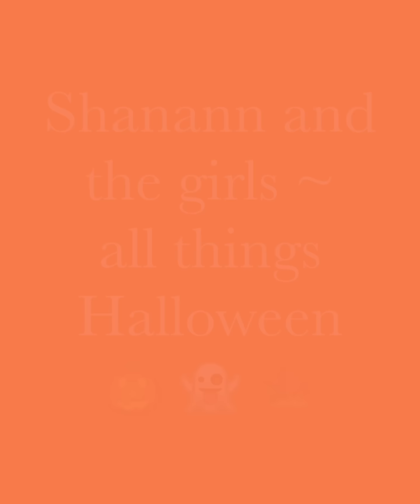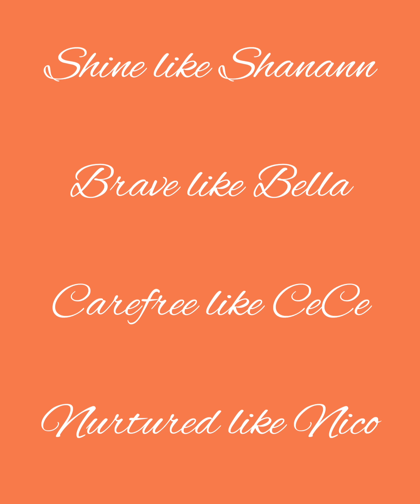Halloween with Shanann, Bella & CeCe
This video is all about Shanann and the girls at Halloween time! It contains a couple of short videos and pictures in chronological order of Shanann and the girls celebrating Halloween. Shanann always took them to a pumpkin patch to get pumpkins and the girls loved it. The girls always dressed up as a Disney princess or another Disney show. Bella and CeCe loved Halloween but they had to be careful because of CeCe's tree nut allergy. Shanann made sure they had a fun time! Chris appears in one video, skip ahead if you do not want to see him. The girls are too cute not to share their Halloween memories. Their light shines brighter than Chris's darkness. Happy Halloween everyone! Be safe.

✨💫 This is a memorial channel dedicated to Shanann, Bella, CeCe and Nico Watts. The world got a little darker on August 13, 2018 when these four beautiful souls were taken from us. I named this channel Shining Light because Shanann, Bella, CeCe and Nico's light shines brighter then Chris's darkness does. I edit these videos in my free time and I am always trying to find new videos and pictures. I try to be creative and tell her story in different ways and by adding my own touches. When I started this channel I had no idea how many would come. I just wanted a troll free place to upload videos.

To the trolls:
If you have a problem with my videos or if you dislike my channel please excuse yourself and keep scrolling. I will not tolerate any nasty comments about Shanann, Thrive or her parenting. She was an amazing person and the most loving and caring mother to her girls. She did not abuse them or mistreat them or drug them! So ridiculous! I will also not tolerate people slamming her for her being in debt. Most people are in debt, it’s called life and having kids! She was finding her way and was just beginning to be successful. She was a beautiful person who truly cared about others. She was a gem and did not deserve what happened to her. There are hate channels out there who make up lies about Shanann and torment her family. It's sad and if you support those channels shame on you. They make up lies to get clicks to get money. If your comment is in any way rude to Shanann, the girls, the Rzucek's or my channel I will report, block and delete your comment. Hate will not be spread on my channel!

To support Shanann's family head to their YouTube channels and scroll though their community tab. They sometimes list a Lupus run in memory of Shanann and donations are always welcome. They also list other ways to support them in their fight to stop internet trolls from harassing them.